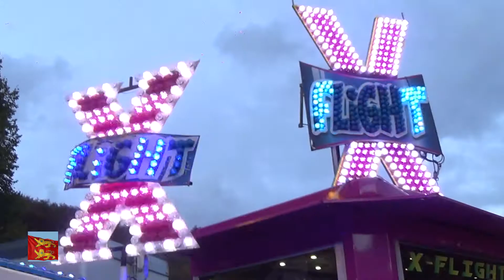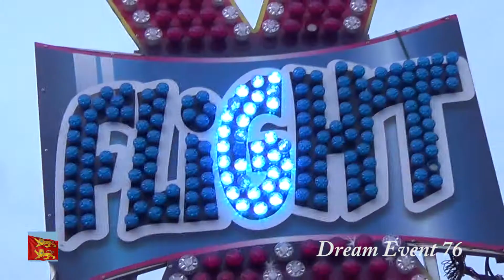Manège X flight, foire de la toussaint 2018, Cany barville